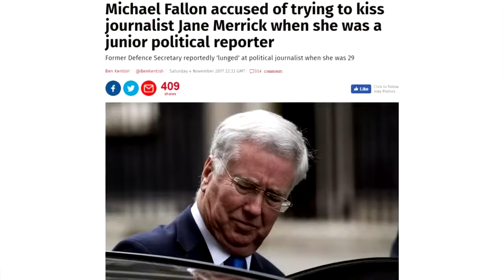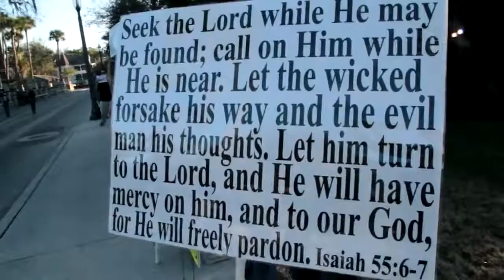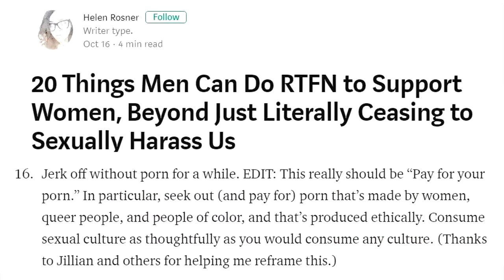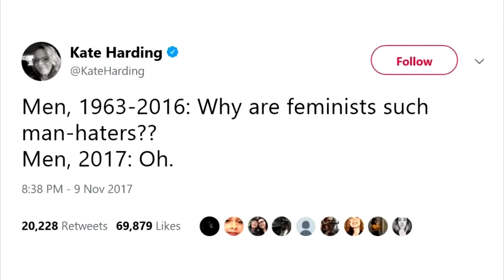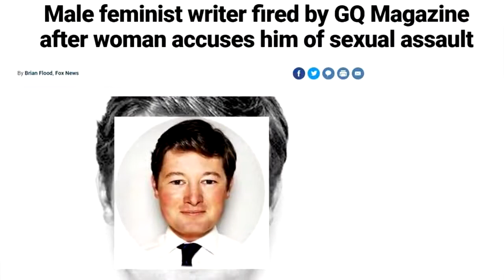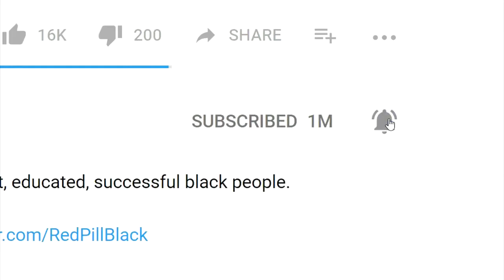The New Sexual Puritans YouTube